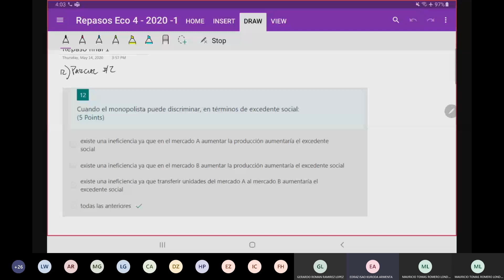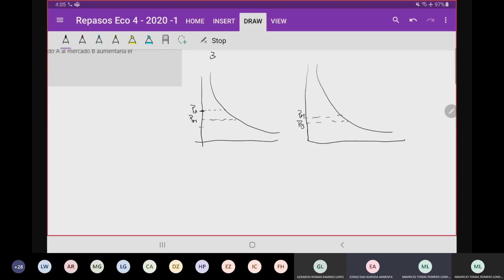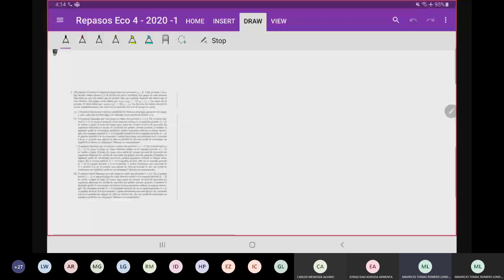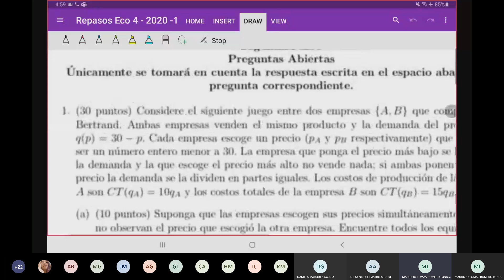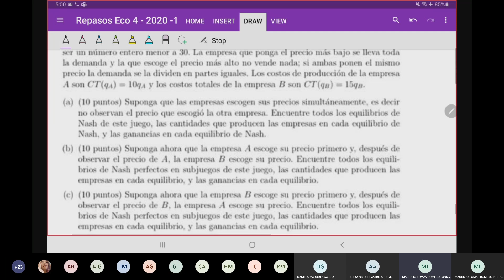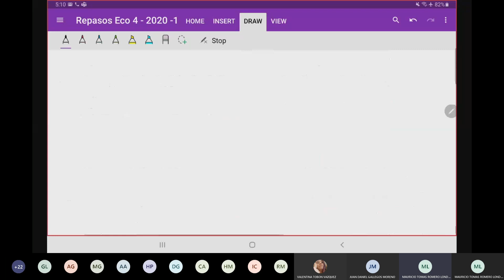Repaso 1 - Final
Economia IV - ITAM - Primavera 2020